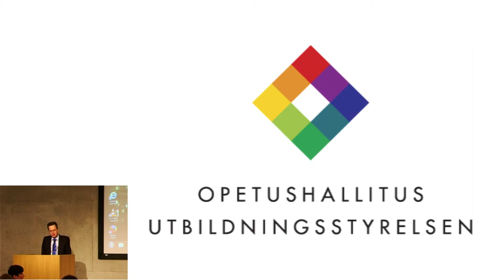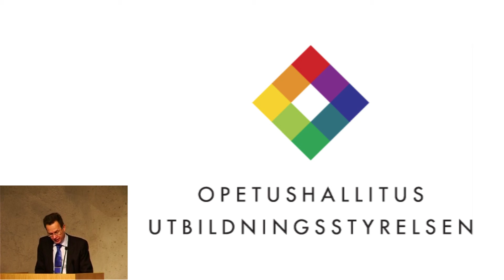Mika Tammilehto: Avaus ja päivän tavoitteet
Johtaja Mika Tammilehto Opetus- ja kulttuuriministeriöstä Koulutustoimikuntien yrittäjyys- ja ennakointi -tilaisuudessa 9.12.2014.